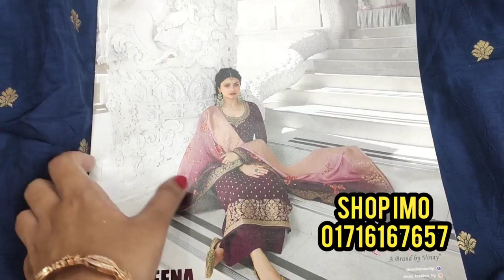New Designer Indian Party Wear Dress with best price